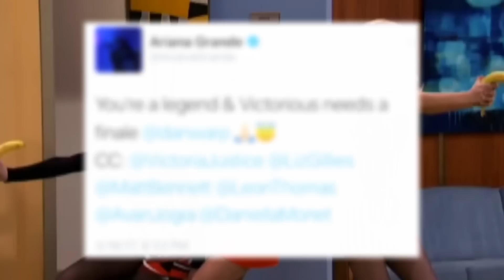Liz Gillies Says Victorious Reboot Or Reunion Is STILL Possible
Is Victorious doing a reunion show? All the latest details right now on Clevver News
I think we are all feeling a little victorious with this good news!
Victorious was cancelled on Nickelodeon back in 2013 but luck may be on our side with talks of a Victorious reboot! In a recent interview Elizabeth Gillies, who played bad girl Jade West on the show, opens the door to the possibility! Liz says quote, “Yeah, I’m down. We’re all down,” and then went on to say how close the entire cast still is
If you guys also remember, Ariana Grande tweeted to the shows show runner Dan Schnieder just a few months back that they need a reunion!
All I have to say is I am so hear for this! How do you guys feel about a Victorious reunion?